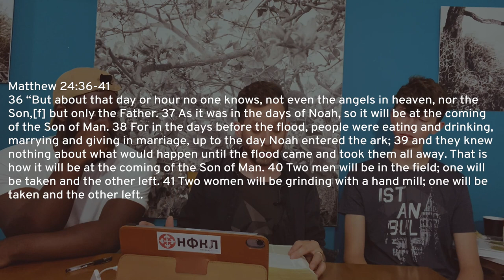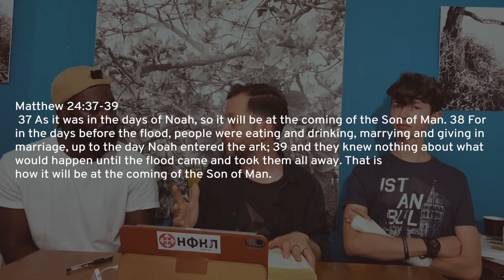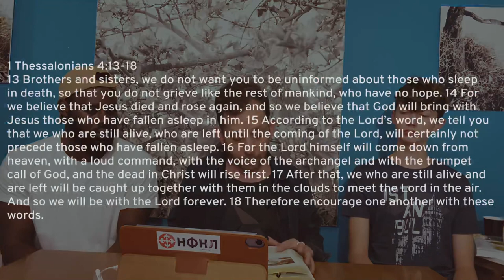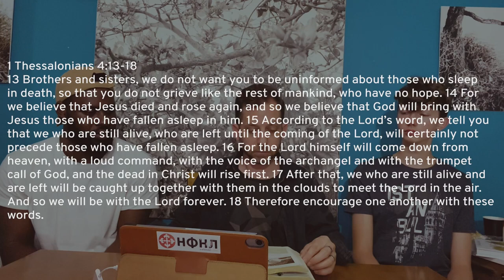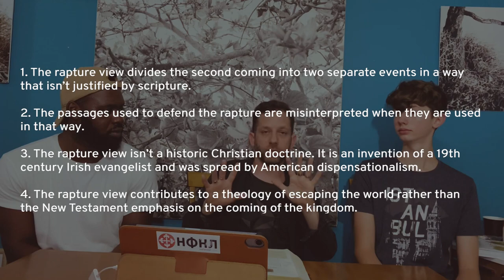Why I Don’t Believe In The Rapture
I grew up immersed in a teaching about the rapture that seemed so definite and so confident that I never questioned it until I was an adult.￼ in this video I describe what the rapture view is and we have a conversation about why I don’t believe it anymore.